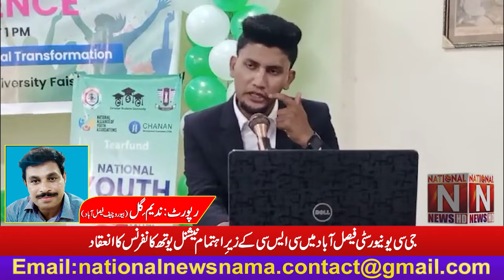National Youth Conference organized by CSC at GC University Faisalabad.